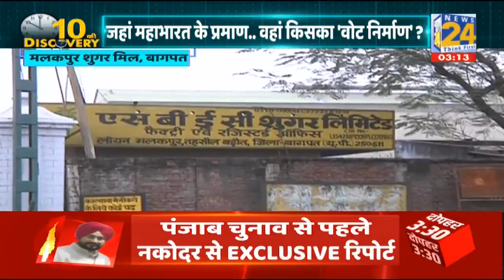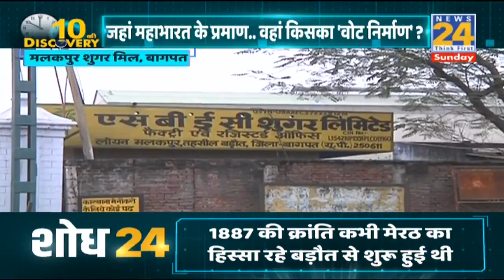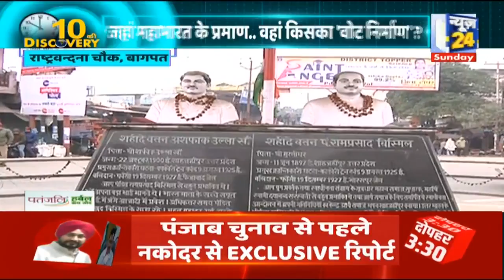Baghpat, Baraut और Chhaprauli से UP Election में वोटरों के मूड की Discovery